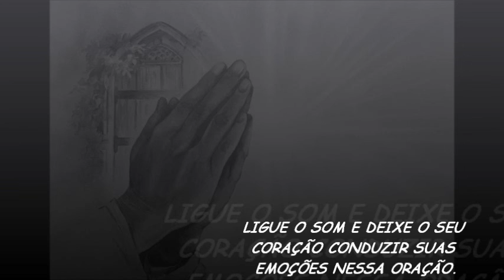VAMOS ORAR JUNTOS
LINDA ORAÇÃO QUE ESTÁ DISPONÍVEL NA INTERNET PARA OUVIR SEMPRE QUE ESTIVER COM O CORAÇÃO APERTADO, NECESSITANDO DE UM ALENTO.